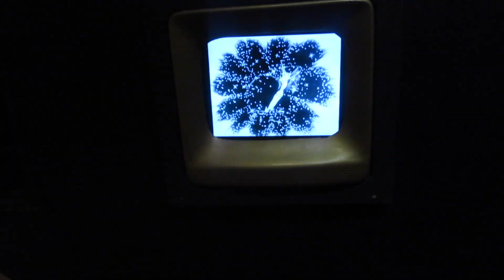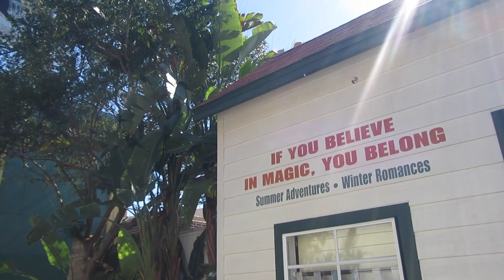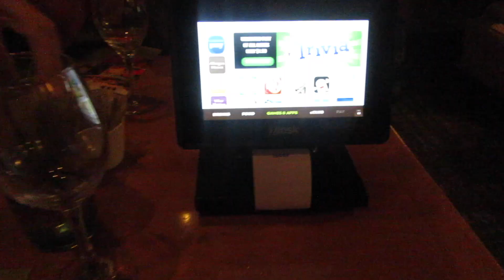VLOG: Having Breakfast with Minnie Mouse!!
♡OPEN ME♡
*Summer Daily Vlog No.35 - Having Breakfast with Minnie Mouse!!

[32,750]

Molly xoxo